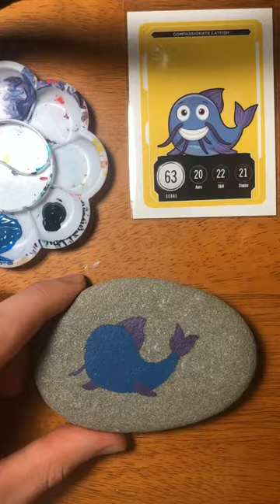Paint A Catfish With Me!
VeeFriends character fan art painting in my collection called Veerocks! Where I am on a journey to paint fan art of all 251 VeeFriends Series 2 Characters!